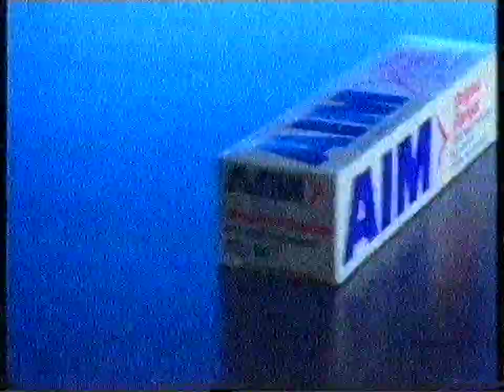TVC - AIM Toothpaste (1992)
Original Broadcast: HSV7 during The Golden Girls
Broadcast Date: 1992
Source: VHS cassette
Format: PAL
Mode: SP
Audio: Mono